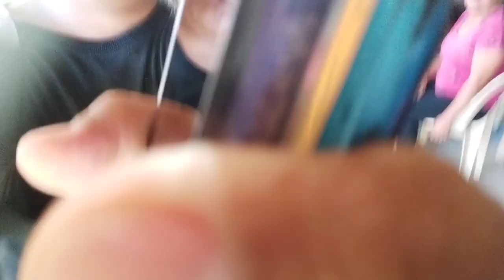Loragat, Asgad, Salcedo Eastern Samar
Exploring Loragat, Asgad in Salcedo, Eastern Samar with Norjay Navarro and Harold Critic Author. From tracing land boundaries to reconnecting with family roots, every step is a journey worth cherishing. 🌴